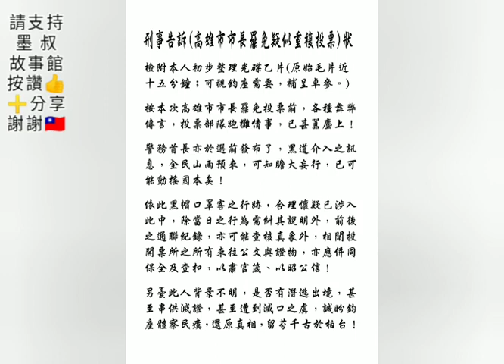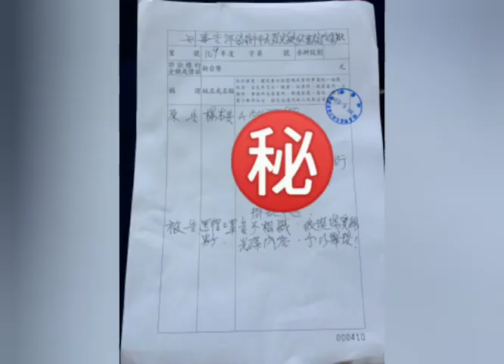455講 之 墨叔6/23 已經直接提告黑帽客！ 《楊本安》 民國一〇九年大選 墨叔故事館（455） 從泥濘中再起（念）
全國親愛的軍民同胞們：
我們一起來救救他吧！
墨叔已經直接提告黑帽客！！！
展佈天地正氣； 走向健康活力！
正義之聲 檢舉獎金 募款：
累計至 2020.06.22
共計新台幣 203518元

歡迎朋友提出查詢，可以避免匯款失誤情況發生。
中華郵政 楊本安帳戶
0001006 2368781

請用"中華郵政ATM"轉帳或無摺存款，
以避免跨行手續費。
繞府健走示主權，徴求同道同工：
0600–0800 旭日東升群
0800–1000 上午精神群
1000–1200 日正當中群
1200–1400 旗正飄飄群
1400–1600 順天應時群
1600–1800 護國禮旗群

墨叔故事館（455）
圓緣芝園部落閤／從泥濘中再起（念）
唯真不破，守心以待！
優先歡迎全國各區、鄉、鎮，
行組織加入天地正氣分群，
落實未來意見整合，
凝聚社會監督力度；
同時徵求各種專業牧者、同工！
隨時繞府示主權：
天地正氣風雲起，
四面楚歌奪魂引；
作弊女人抓起來，
作弊爛黨滾下台！

使墨叔可以儘速取得一千訂閱數！
就可以用YT直播交流了，謝謝所有中華民國粉！中華民國派！